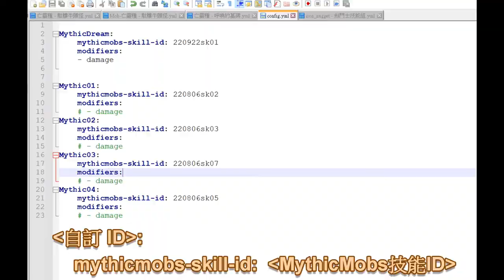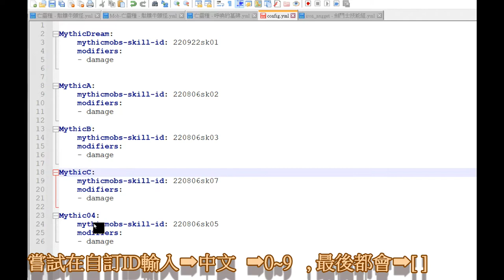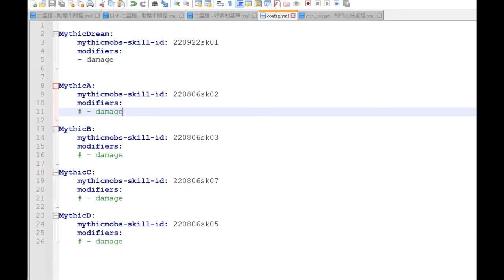【MMOItems】MythicMobs技能綁定教學 ⊹ 版本MMOItems-6.8.1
0:00 - 成果展示
0:13 - 尋找技能的註冊座標 [MythicLib-1.4.1]
0:45 - 兩個插件需要Reload
0:59 - ⚠錯誤的技能ID導致讀取的技能數量不正確
1:27 - 自訂ID 不能有數字 [錯誤排除與說明]
2:19 - 編輯物品綁定技能!
3:09 - 再嘗試一次! [給物品綁定兩個技能]
3:54 - 給物品綁定三個技能!

➤DOVA-SYNDROME ( ! )
昼下がり気分 written by KK